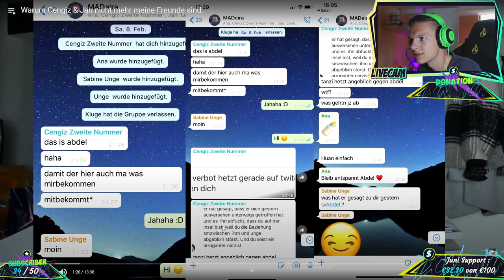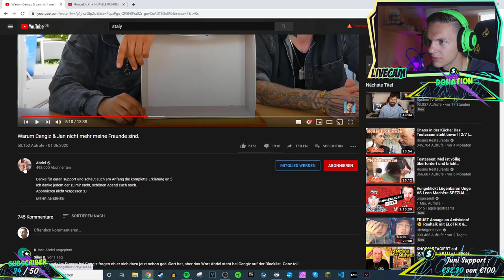Alpha Kevin reagiert auf ABDEL Warum Cengiz & Jan nicht mehr meine Freunde sind.